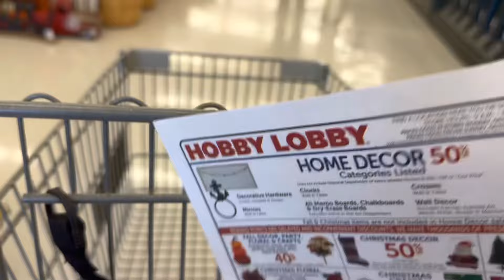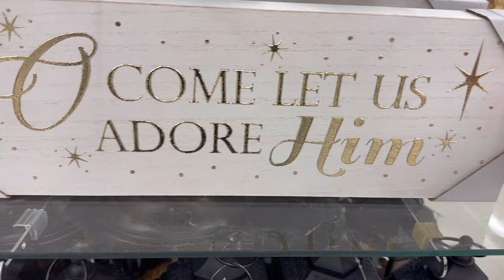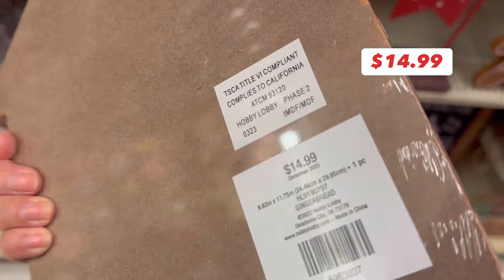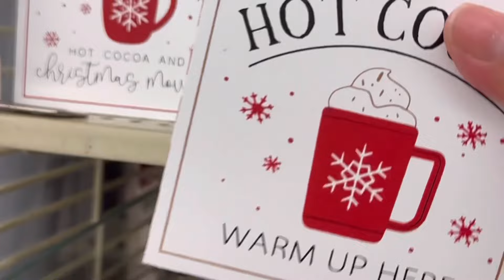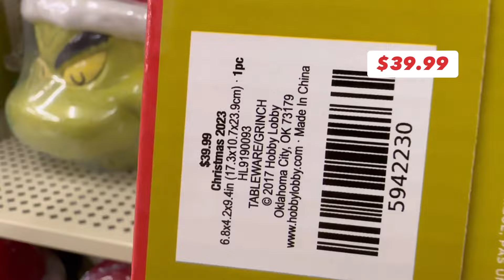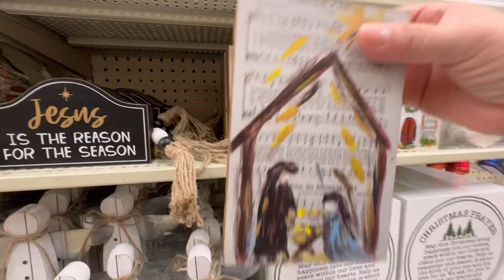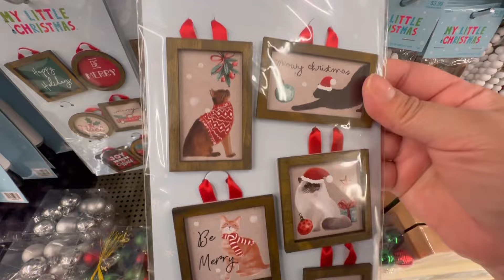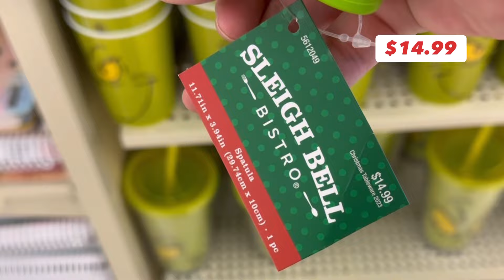NEW HOBBY LOBBY CHRISTMAS 2023 HUGE DECOR SHOP WITH ME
ALL NEW HOBBY LOBBY 2023 CHRISTMAS DECOR | CHRISTMAS SHOP WITH ME | HOLIDAY DECORATING IDEAS

Hi sweet friends!!!Today I'm sharing an ALL NEW Hobby Lobby 2023 Christmas decor shop with me. I hope you enjoy seeing all of my Christmas favorites along with Hobby Lobby's best selling items. I've included many holiday decorating ideas throughout that I hope are helpful. I'm super excited to bring you along for lots more Christmas shopping and hauls, as well as for my Christmas 2023 Decorating Series!!!